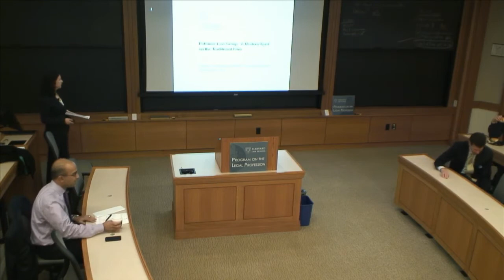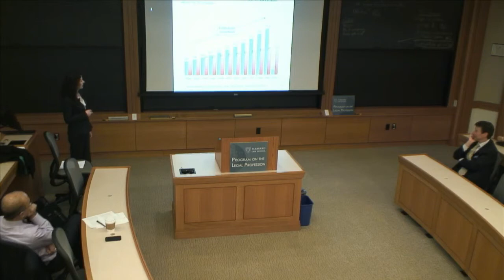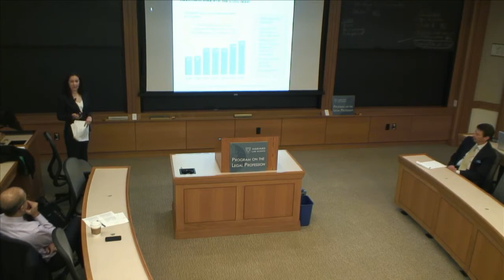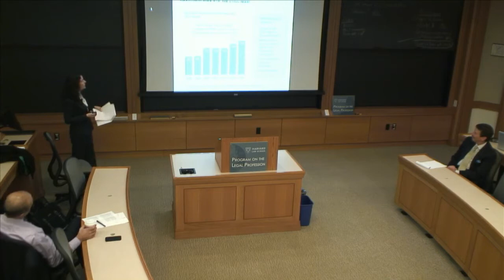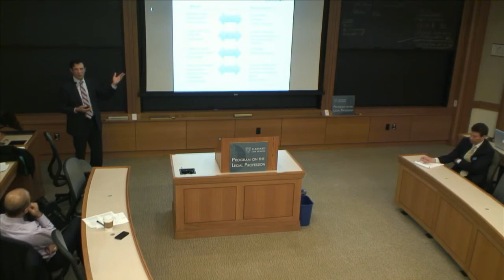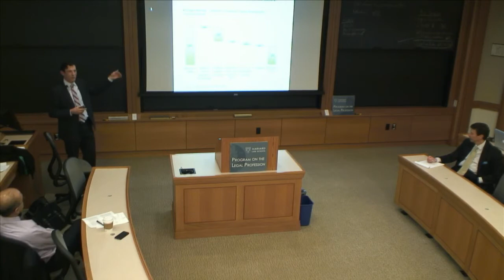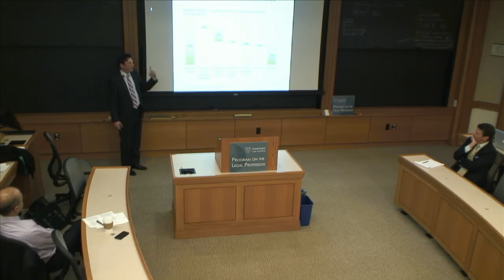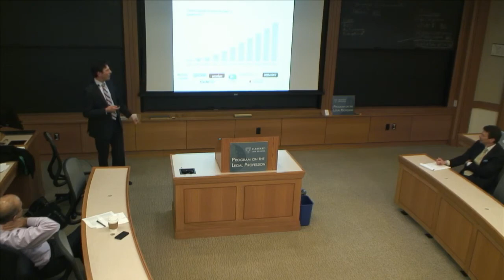CLP Speaker Series - Beyond BigLaw: A New Model Option for Entrepreneurial Attorneys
Marlene Laro & Ben Lieber
Potomac Law Group

Harvard Law School

Marlene Laro is a Partner and Chief Operating Officer of Potomac Law Group.  As the COO of an alternative model law firm, Marlene works to develop and support every aspect of the rapidly growing business.  Prior to joining Potomac Law, Marlene was engaged as a business adviser and legal consultant to the International Monetary Fund and other international organizations in Russia, Central Asia and the Caucuses.  Marlene has also taught comparative tax law, as adjunct professor at Georgetown University Law Center, and practiced tax law at Ivins, Phillips & Barker and Dewey Ballantine LLP.  She received her B.S.F.S., cum laude, from Georgetown University, School of Foreign Service, and her J.D. and LL.M. (Taxation) degrees from New York University School of Law.

Ben Lieber is the Managing Partner of Potomac Law Group, a firm with an unconventional take on the traditional law firm model that he founded in 2011.  The client-centric, low-overhead firm has grown from 10 attorneys at inception to over 40 today, with offices in DC, Connecticut, and soon L.A., and a national client base.  Ben has extensive experience in both business and law and the intersection of the two, having practiced as a consultant at McKinsey & Company, a tax attorney at Covington & Burling, and as General Counsel of several private companies.  He received his B.S. in engineering from Cornell University and his J.D. from Georgetown University, where he was a member of the Georgetown Law Journal.